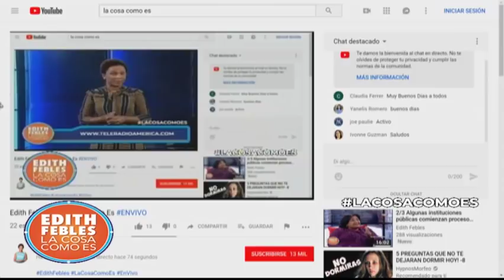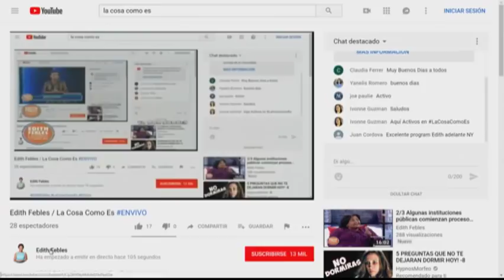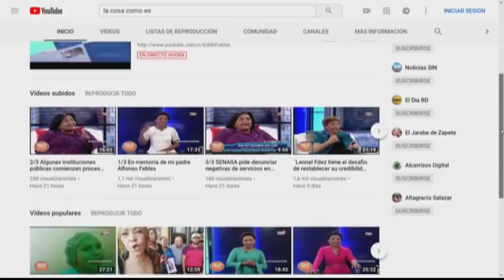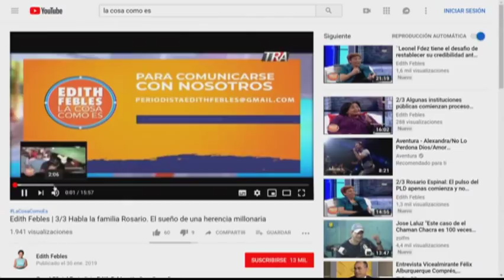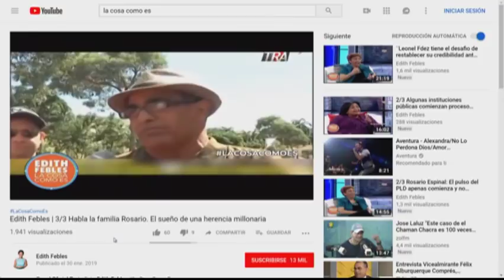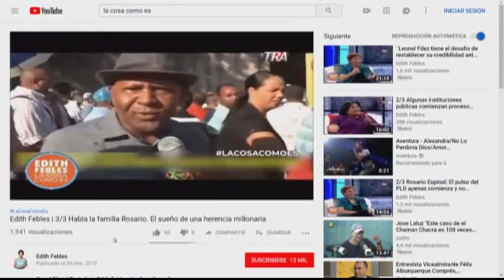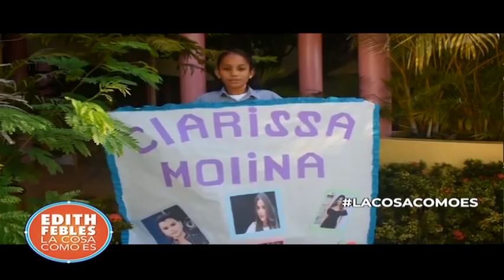1/3 | Mira quien baila, a apoyar a favor de la fundación Monumento Viviente